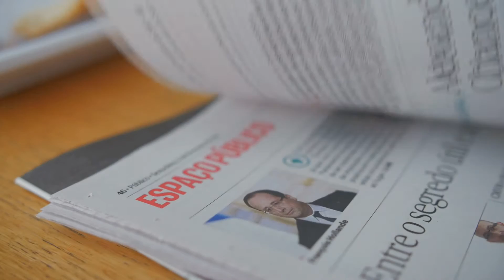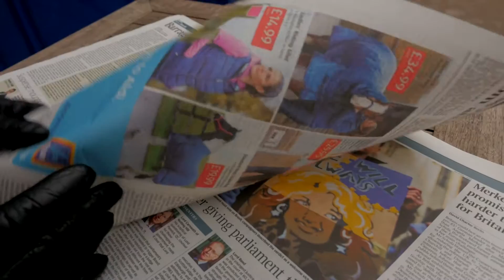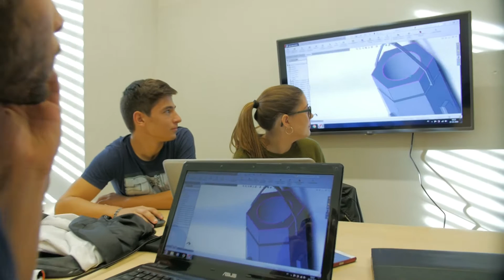Universidade do Minho - O futuro a partir daqui!